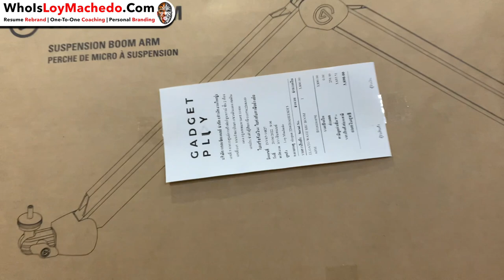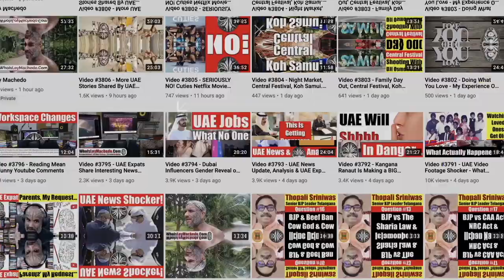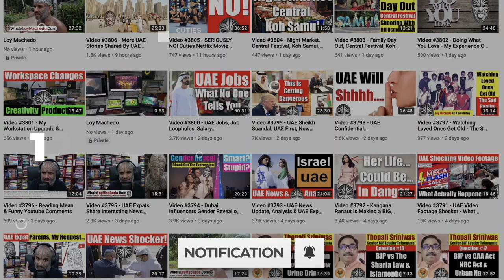Personal Vlog - Studio Upgrade - Unboxing Elgato Wave Mic Boom Arm - Video 5730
This is just another simple personal vlog sharing a new addition to my studio & unboxing experience. Let me know your thoughts.
Loy Machedo
TO JOIN MY PRIVATE FACEBOOK GROUP

loymachedo shares
Personal Vlog - Studio Upgrade
Unboxing Elgato Wave Mic Boom Arm